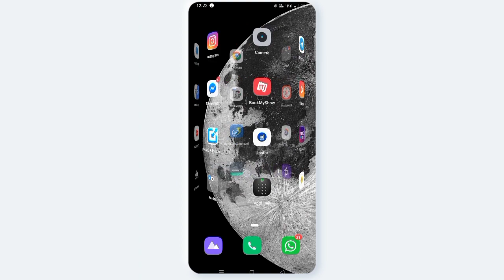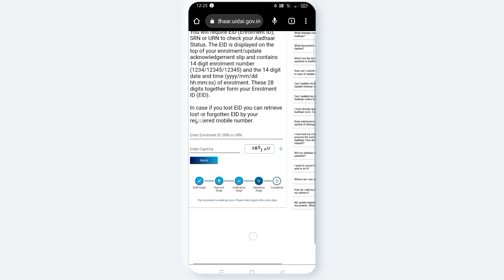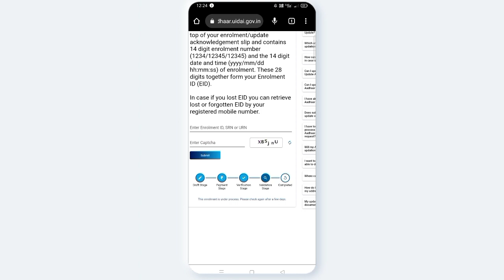How to check adhar update status | telugu 2023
Adhar update status check in telugu 2023